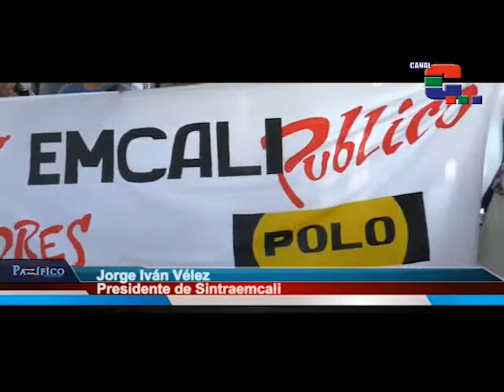Trabajadores de Emcali realizaron plantón contra la firma MBA Lazar